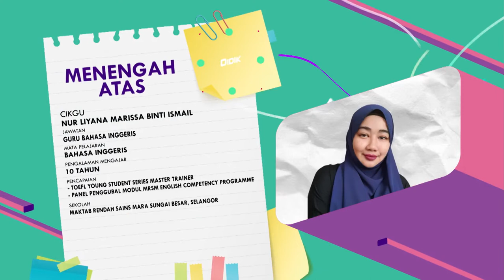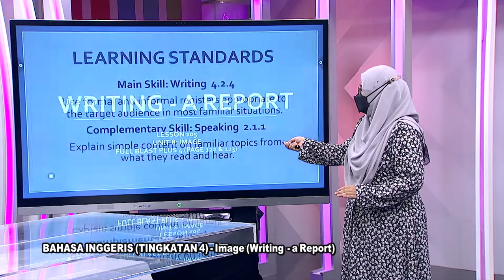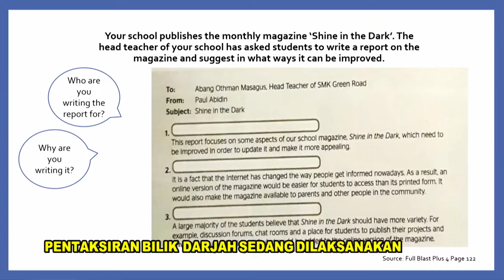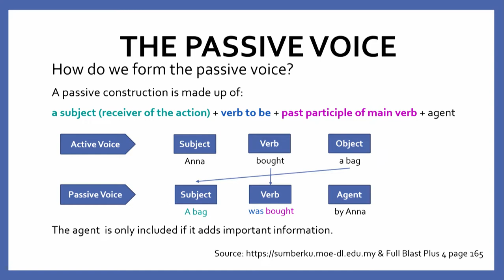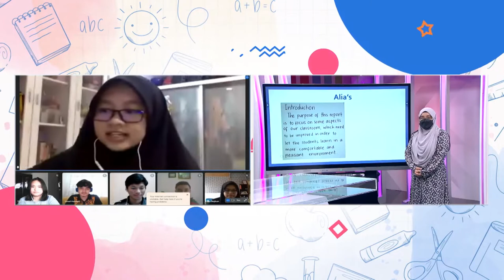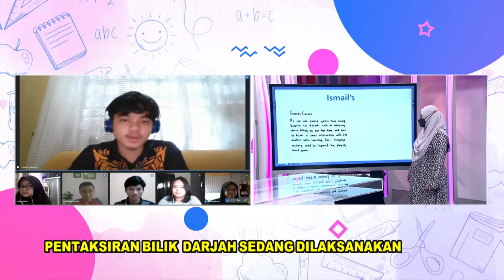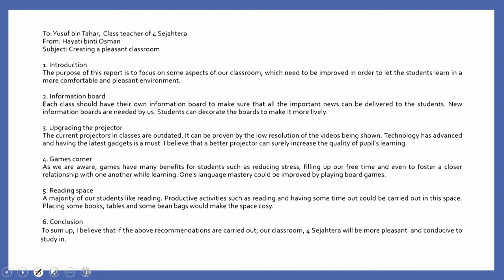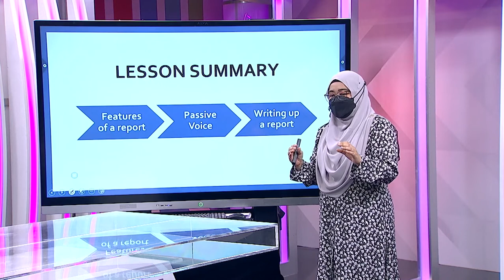DidikTV Men Atas Ep 89 Bahasa Inggeris A Report